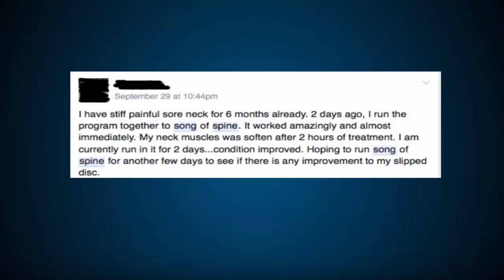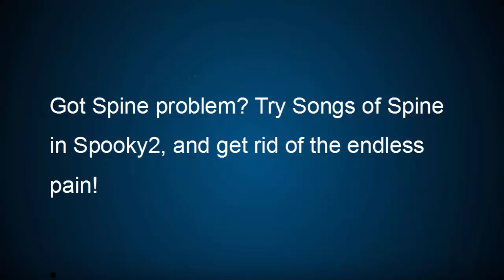Song of Spine